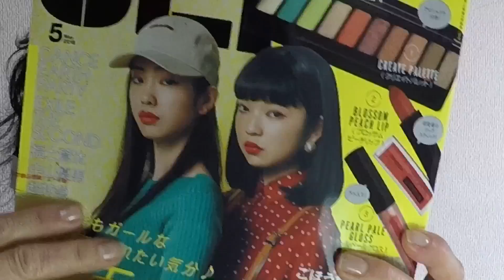Reseña Maquillaje y Flor de Sakura en Japón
Un día especial de flores maquillaje